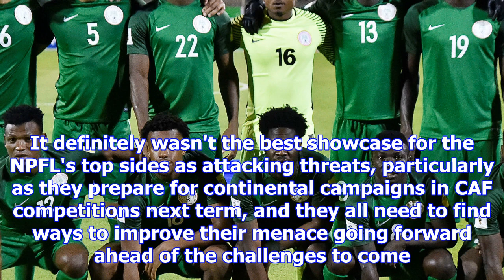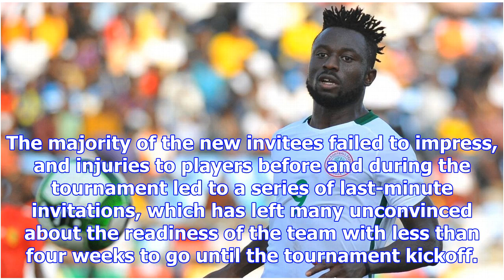Nigeria's super six: what did we learn?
The 2017 Super Six tournament ended on Sunday with the home-based Super Eagles emerging champions af...